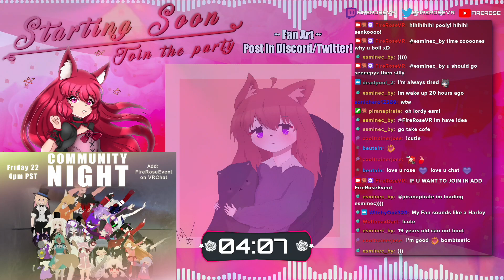Community Night Meetup! | VOD 4/22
Community Night 4/22 VRChat Meet up! We hung out and dabbed and stabbed eachother and did some death runs and all kinds of silly funs! 10/10 great night!